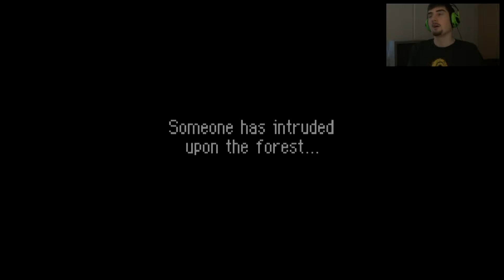Cute Azurills And Ditto Mysteries - Let's Play Pokémon Mystery Dungeon: Red Rescue Team - Part 21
We enter the Frosty Forest with our goal of finding Absol, but instead we encounter a bunch of other pokémon...

This is a blind Let's Play of Pokémon Mystery Dungeon: Red Rescue Team (and technically Blue Rescue Team too, as they're basically the same). I never played this game when it first came out, I started with the second one instead (explorers series) and then played the newer games as they've come out, so when the time came to choose my first "real" Let's Play the choice randomly fell on this one. So come join me on this first PMD adventure, and also my first "real" LP adventure!